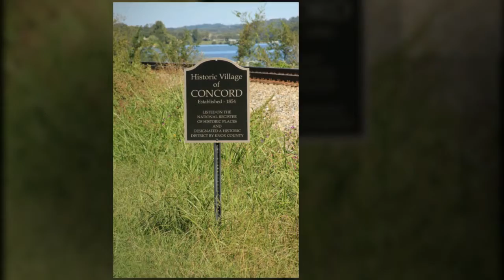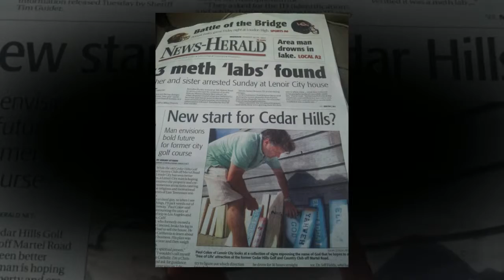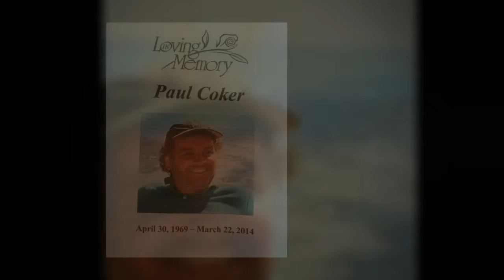A Tribute to Paul Coker